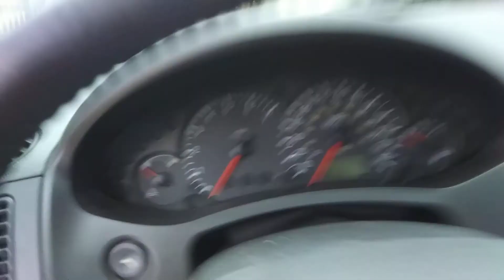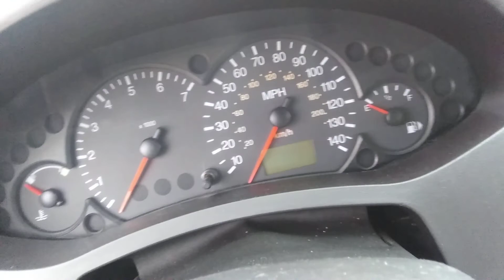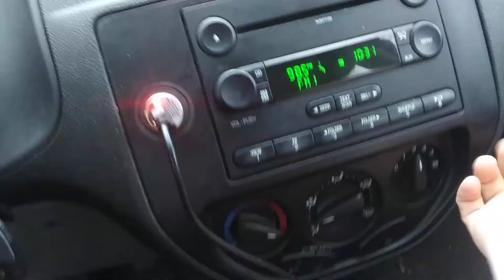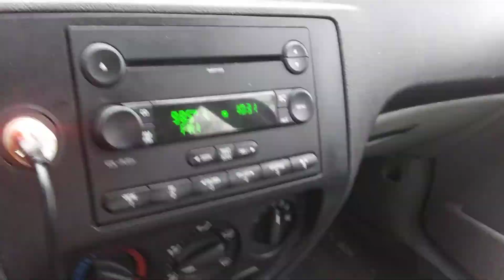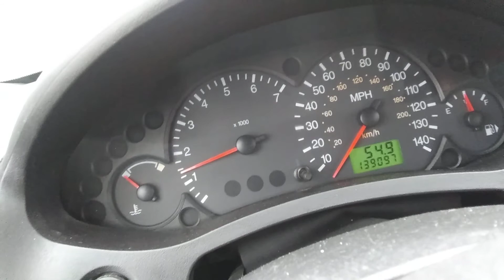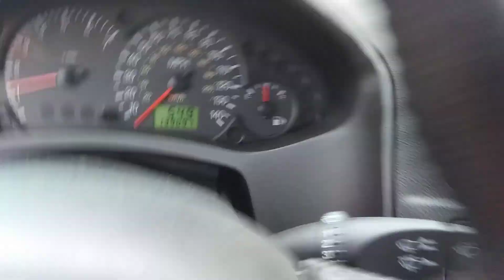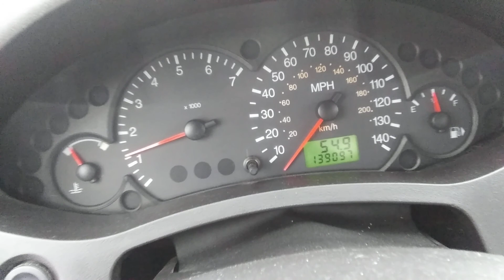2007 Focus Coldstart